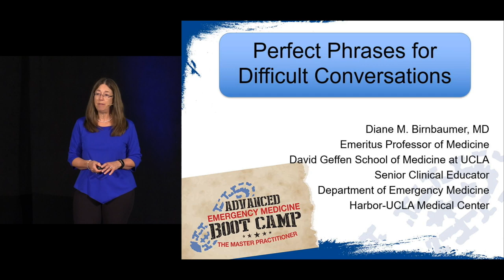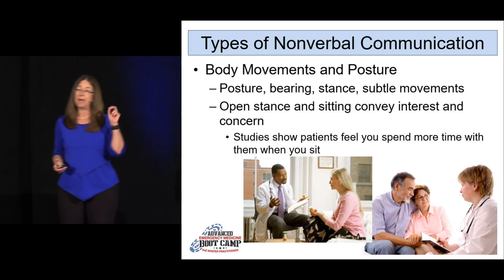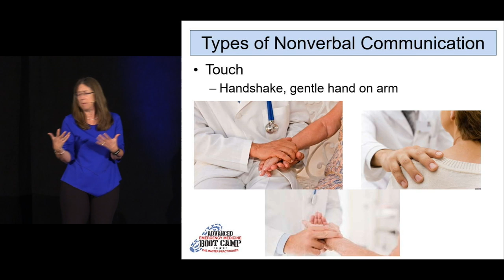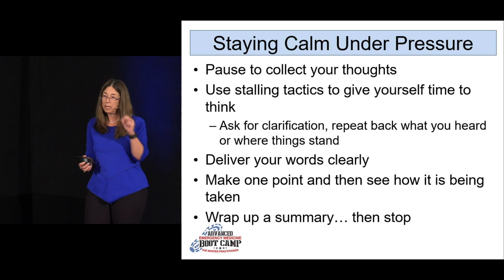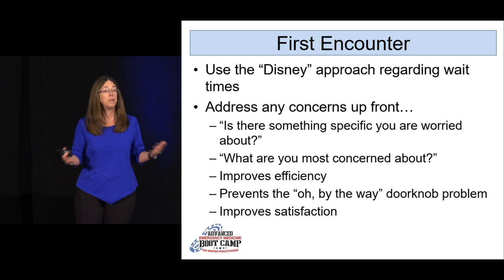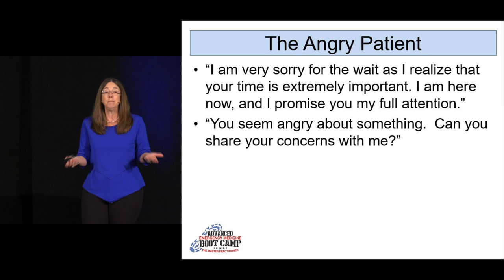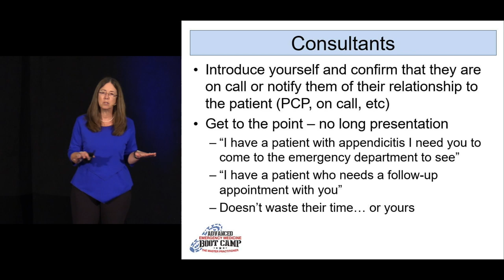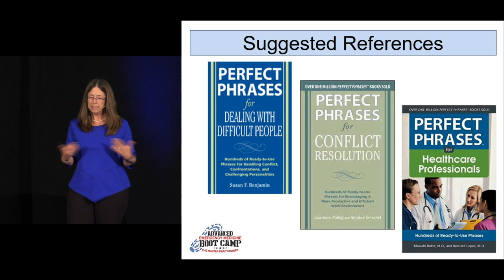Perfect Phrases for Difficult Medical Situations: The Toolbox | The Advanced EM Boot Camp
Perfect Phrases for Difficult Medical Situations: The Toolbox by Diane Birnbaumer, MD

Learn more, purchase the self-study course or register for the live course

Experience 44 all-new, advanced topics with the best faculty in emergency medicine.

Built on the foundation of the Original EM Boot Camp course (which has been experienced by over 13,500 participants), this advanced course goes the next step to drill down on more detail. You’ll learn MORE critical care, MORE airway interventions, MORE trauma management, MORE pediatrics, MORE cardiac care and MORE of what you need to become a master practitioner.

Take the course online or live in Las Vegas — both versions are fully CME accredited and are guaranteed to help you provide the best care for your patients.